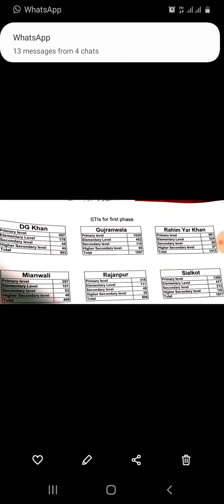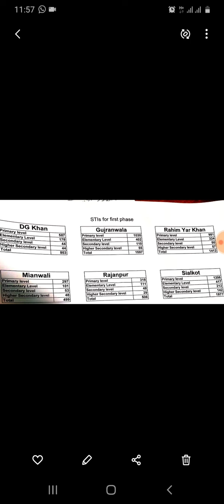STI seats| STI seats information | Seats Clarification for city and UC schools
Territorial Eligibility criteria for STI